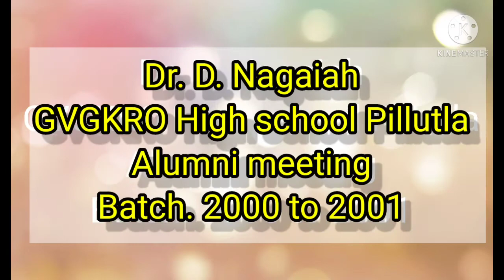Dr. D NAGAIAH Speech in GVGKROHS PILLUTLA